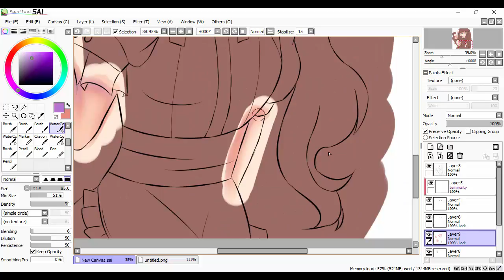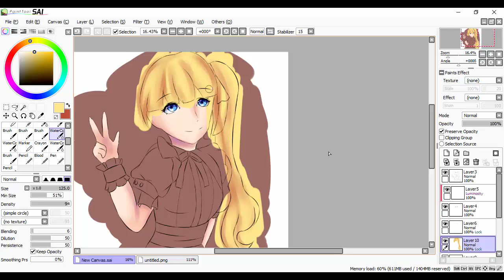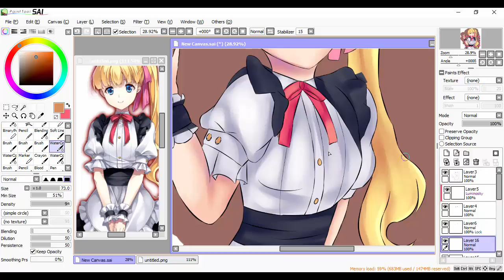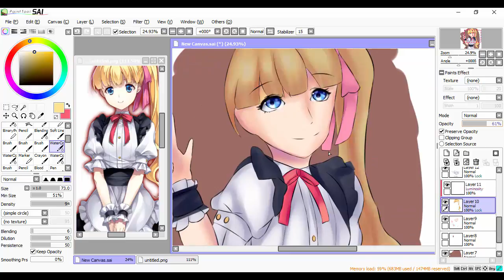Tina Kujou [Paint Tool SAI] Speedpaint